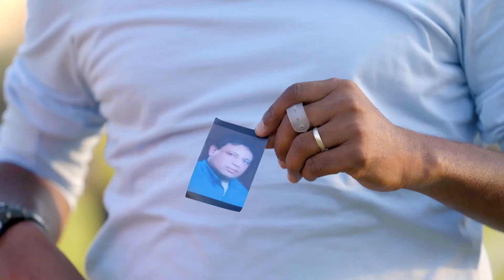أحمد الكاس وأعجابه وأهتمامه باللاعب عبدالله